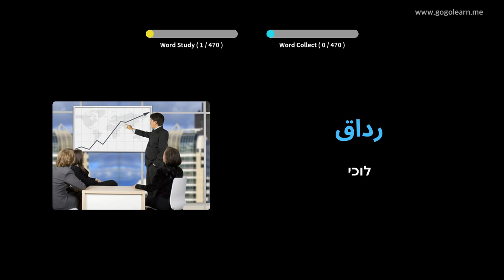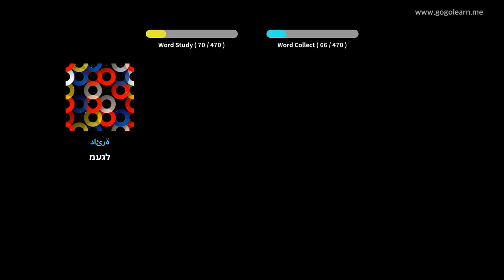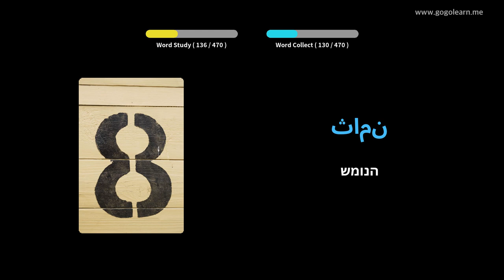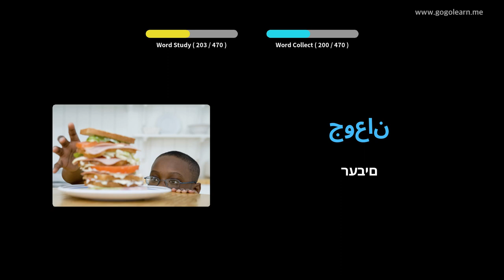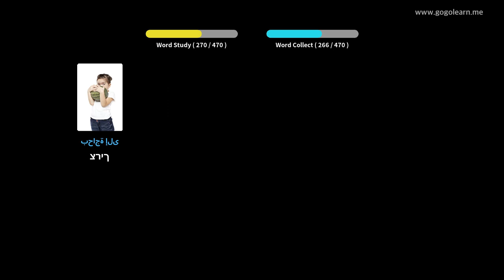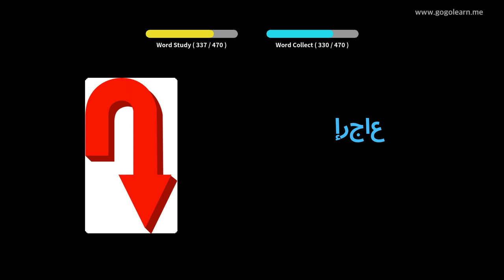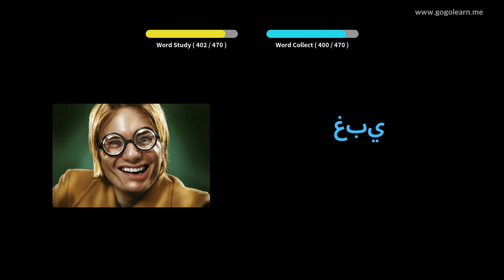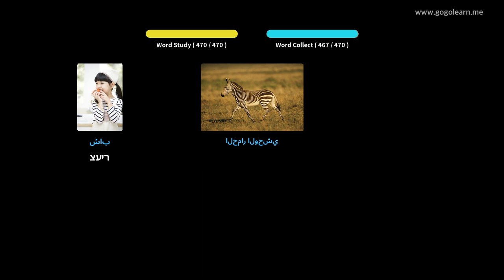למד עם תמונות ערבית | אוצר מילים ערבית בית ספר יסודי | Golearn